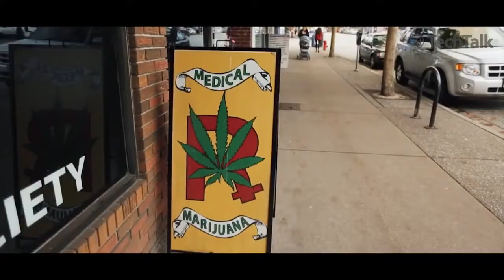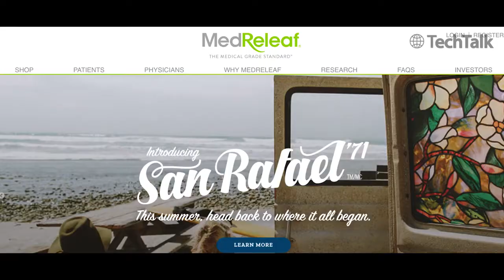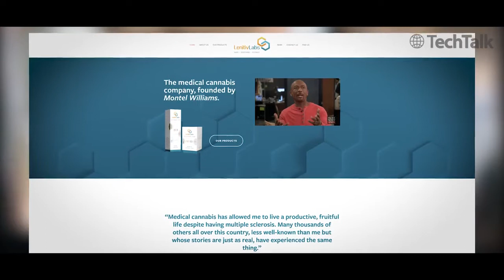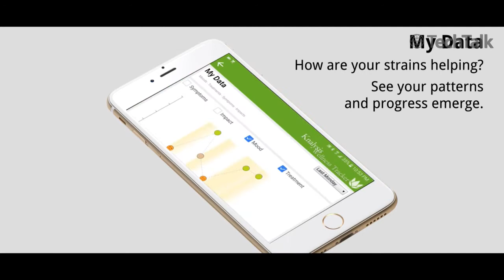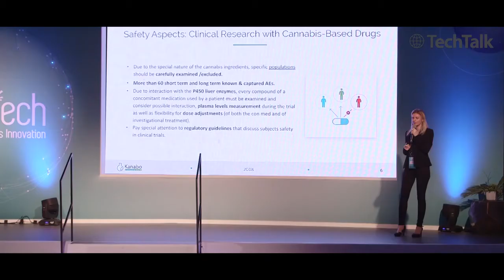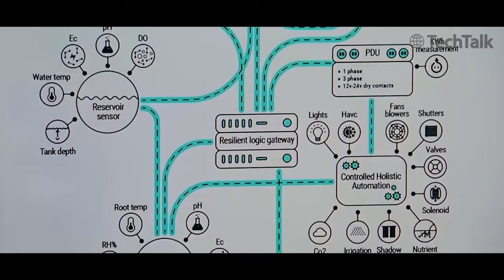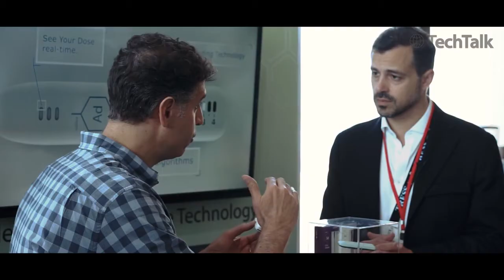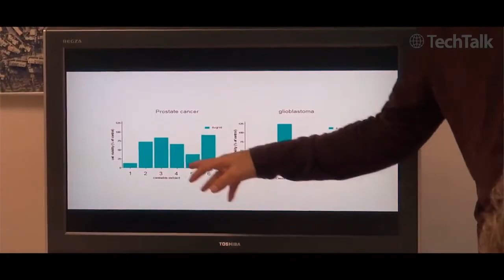Medical Cannabis Technology & Innovation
Tikun Olam opens The Teck Talk Show  facinating episode on Medical Cannabis Technology & Innovation Season 1 Episode 6